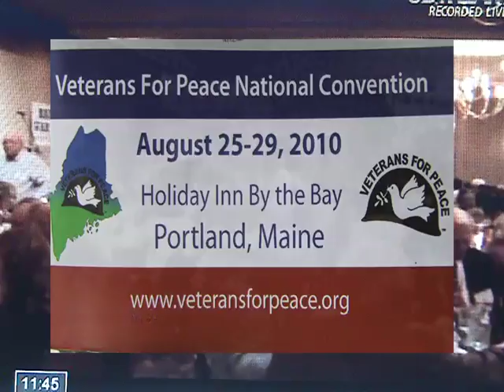Award: Service to Veterans to Luceys by Veterans for Peace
Portland Maine, August 28, 2010 Joyce and Kevin Lucey are awarded the
"Service To Veterans" award during the annual conference's Banquet dinner.
The announcement and their acceptance is videotaped by Phillips and Spiess.
Some of their earlier testimony from Winter Soldier is included as well.